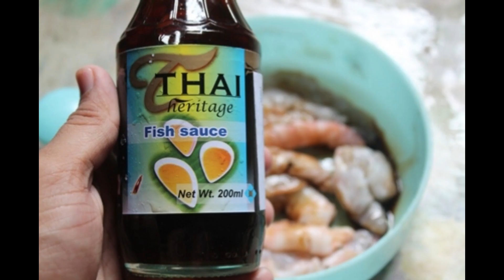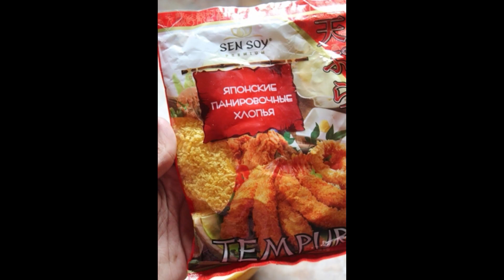Prawns Tempura Recipe